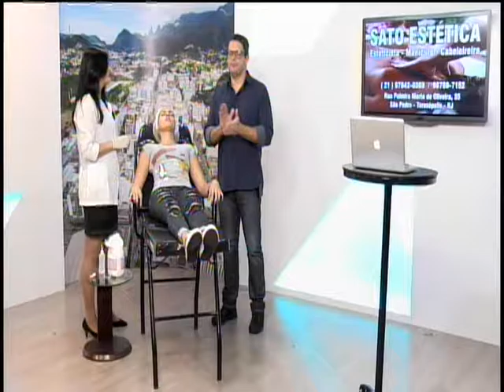Demonstração de produtos da Sato Estética - Parte II